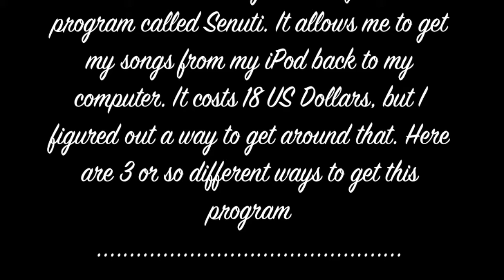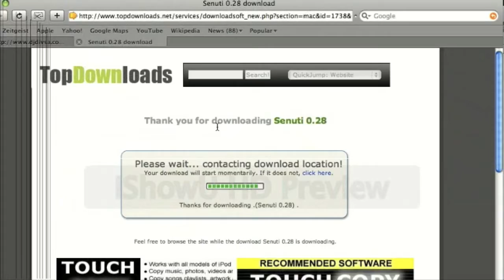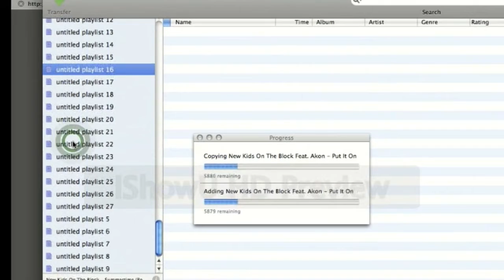Senuti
Basically a program that lets you get your music back from your ipod...
i lost my hard drive (not literally haha) on my mac and apple gave me a new one. (which explains why I haven't made videos lately). It costs 18 US Dollars. Unfortunately for PC users, this is only for mac. Click on the following links for the previous Senuti applications. (the first one is the current and newest one. I'm sure you can get a software update with the others.):

(download and SEED! Yes this one is a torrent.)

(old version get a software update once you get this)

(click either server, they're both good)